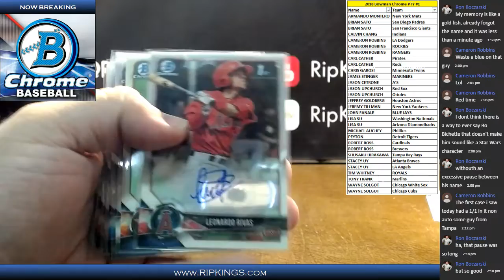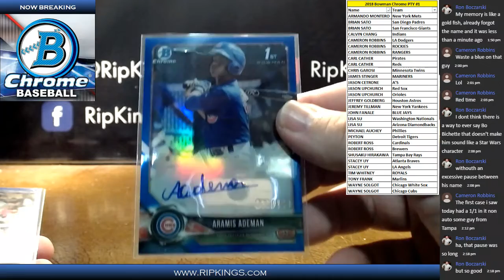2018 Bowman Chrome Baseball 12-Box Hobby PYT #1 AUTO RECAP ONLY 9/26/18